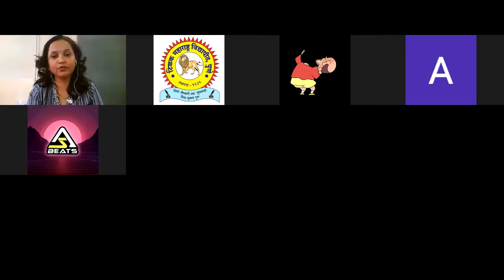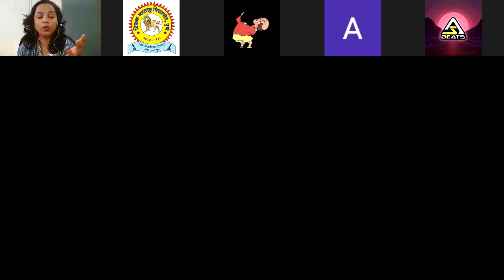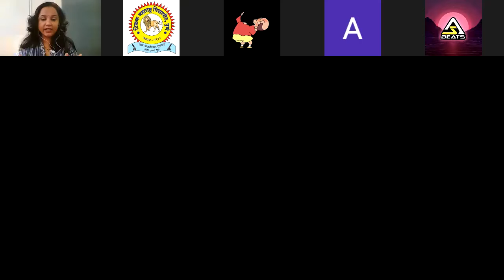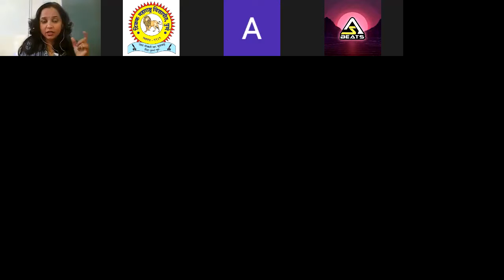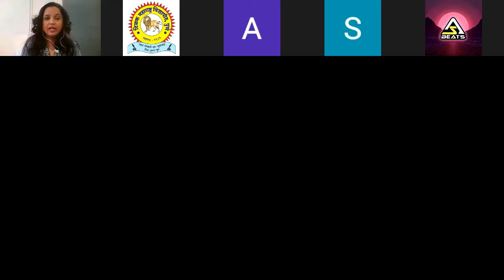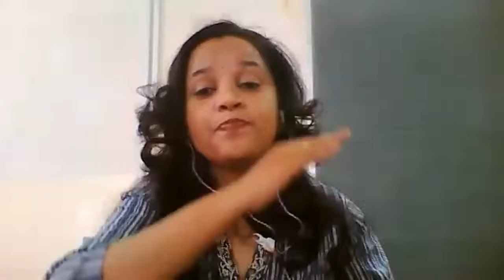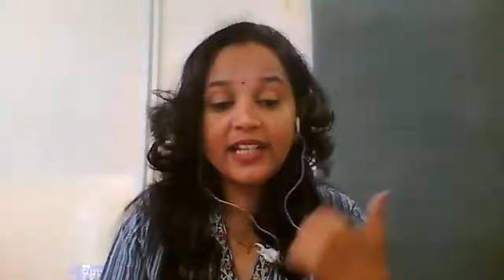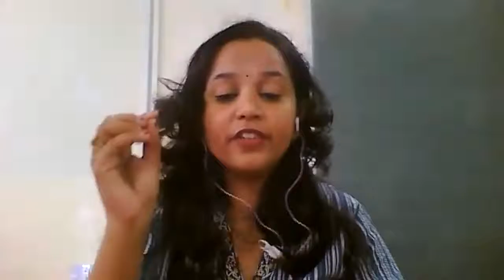Induction - Academic Year 21-22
Induction Day 2

Session on Intellectual Property Rights by Prof. Arundhati Bhale